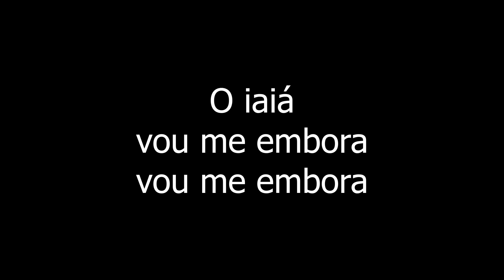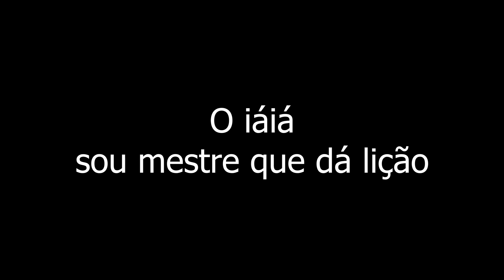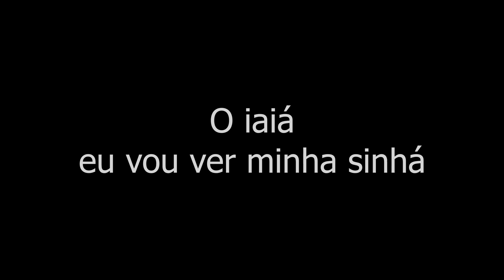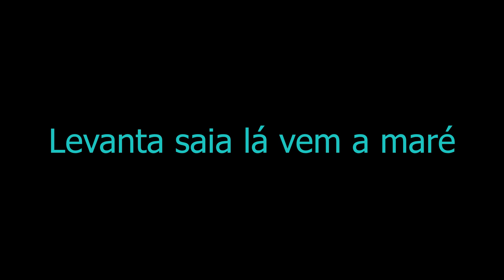Levanta Saia Lá Vem a Maré | Capoeira Song Lesson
Capoeira song lesson with lyrics
Practice leading the song with an instrumental percussion track!

Levanta a saia lá vem a maré
Lá vem a maré lá vem a maré

oh ia ia, Só mestre que dá lição

Oh na roda da capoeira

oh ia ia, nunca dei meu golpe em vão

Oh ia ia, vou me embora, vou me embora

oh ia ia não sei quando venho cá

Oh ia ia, vou me embora, pra Bahia

Oh ia ia, eu vou ver minha sinhá

Oh lá vem a maré lá vem a maré

Oh lá vem a maré se Deus quiser

Megha Makam
Formada, Capoeira Narahari

easy beginner sing along berimbau practice teaching tools